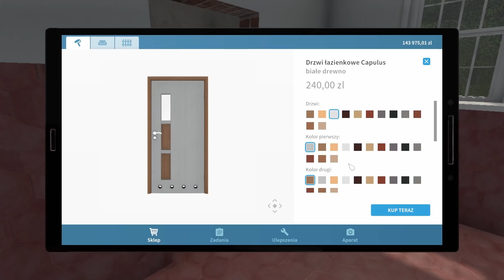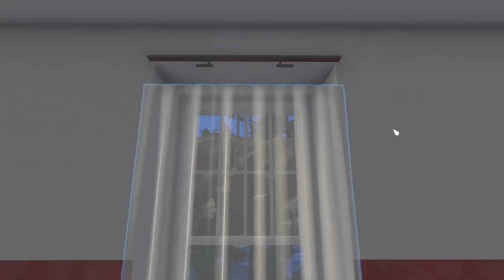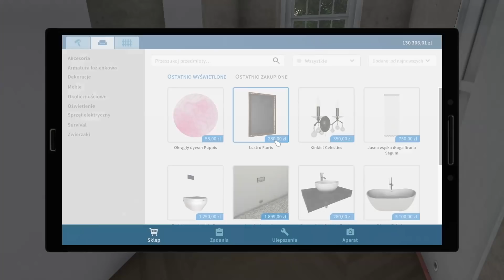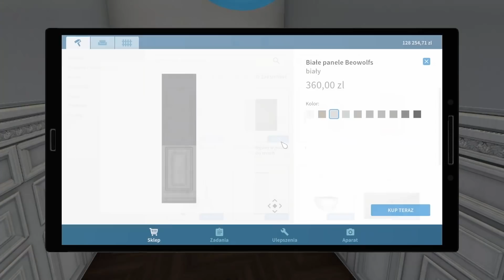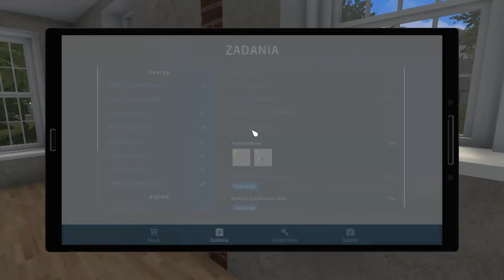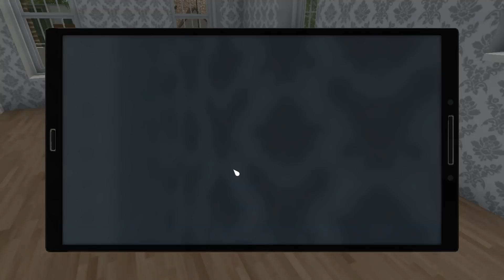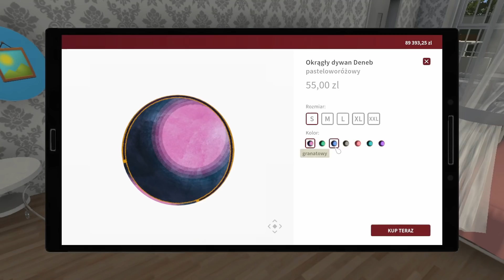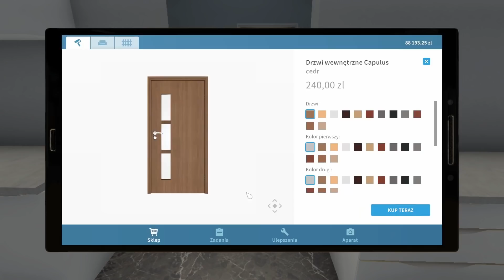House Flipper Luxury #23 - Bajeczna rezydencja Jessici cz.4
Hej :)
Uda nam się dzisiaj zakończyć remont dworku Jessici :) Projekt zapowiadał się na początku źle, ale mimo finalnie prezentuje się świetnie :)